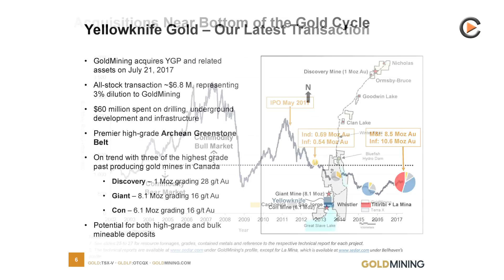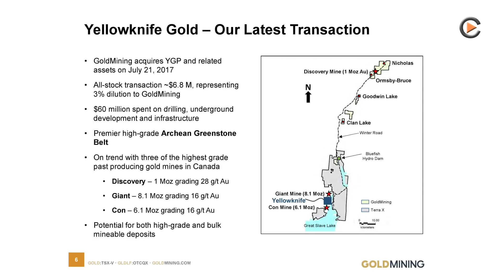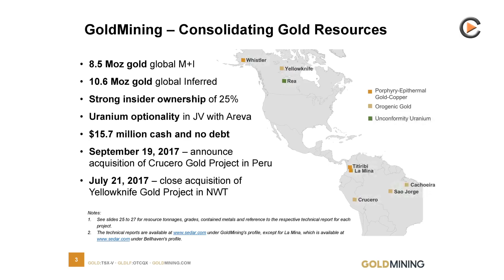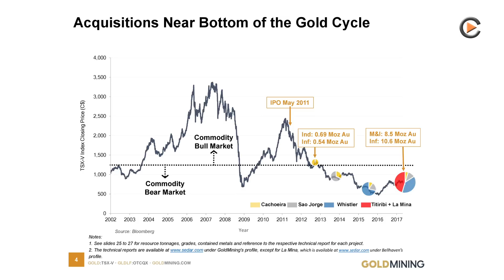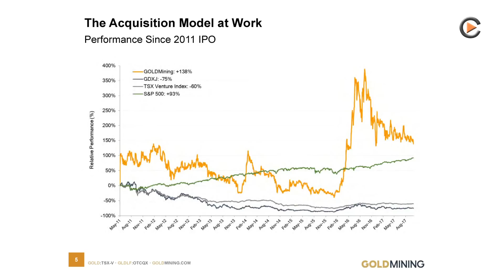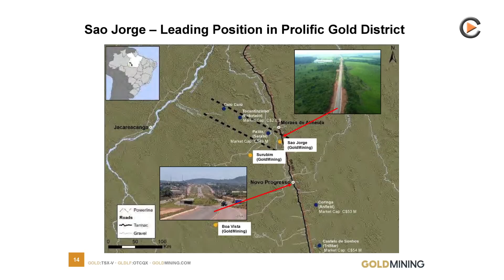GoldMining´s Strategy: Acquisitions Near Bottom Of The Gold Cycle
Interview With Chairman & Founder Amir Adnani